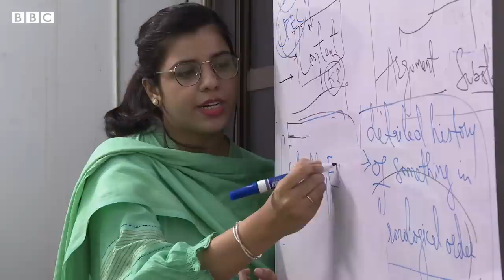First Hindu Woman DSP of Pakistan: 'I want to inspire women' - BBC URDU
پاکستان کی منیشا روپیتا ہندو برادری سے تعلق رکھنے والی پہلی خاتون ڈی ایس پی ہیں۔  روپیتا چاہتی ہیں کہ ہندو برادری سے مزید خواتین بھی اُن کے نقش قدم پر چلتے ہوئے پولیس میں شامل ہوں۔

روپیتا نے پولیس میں شمولیت کیوں اختیار کی، اور اب وہ اس شعبے میں کیسے تبدیلی لانا چاہتی ہیں اس ویڈیو میں یہ جاننے کی کوشش کی شمائلہ خان نے